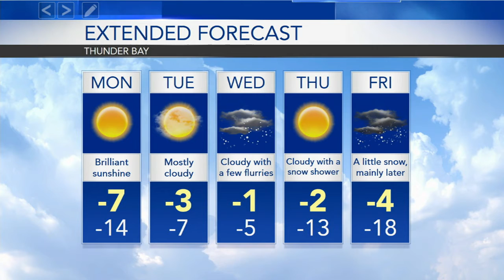Weather Jan 19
Thunder Bay and Region Weather on January 19th, 2020.